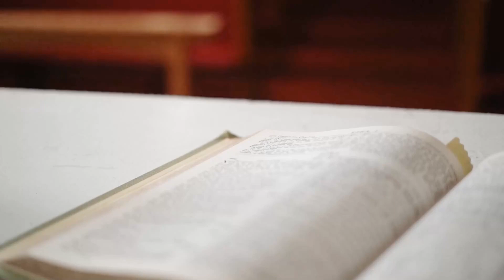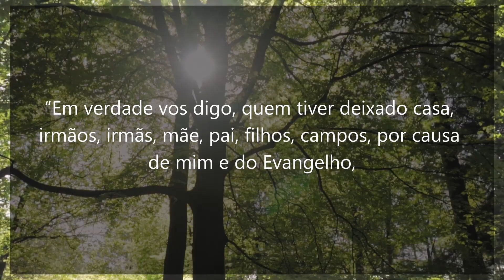Homilia Diária | 01 de março de 2022 | Evangelho Marcos 10,28-31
8ª Semana Comum | Terça-feira
Reflexão: Ir. Thaylor Bertoli, C.Ss.R. - Comunidade Alfonsianum I - Ipiranga

Comunhão da palavra de Deus com a Homilia Diária postado às 0:00.
Oração da tarde com novena todos os dias às 14:30.

Orações & Canções

Adquire sua Bíblia Sagrada - Edição Pastoral no link abaixo 👇